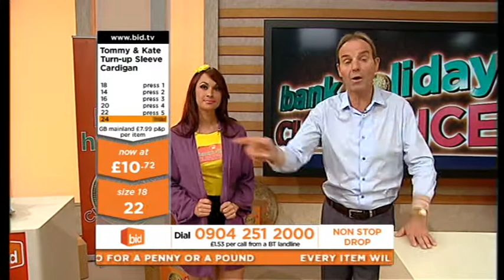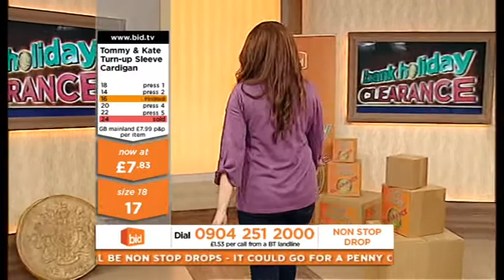Bidtv-Lauren in T&Kate Cardigan with Helen Bates & Peter Simon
Peter Simon & Helen Bates